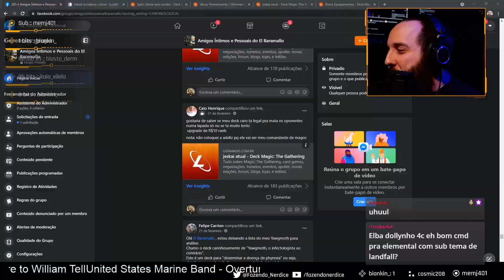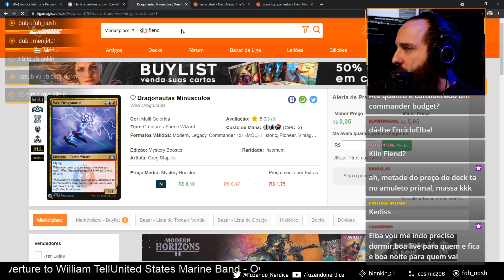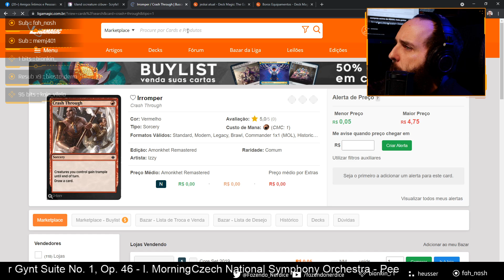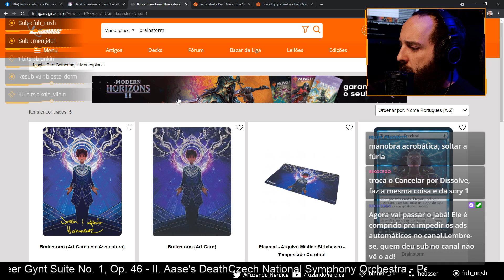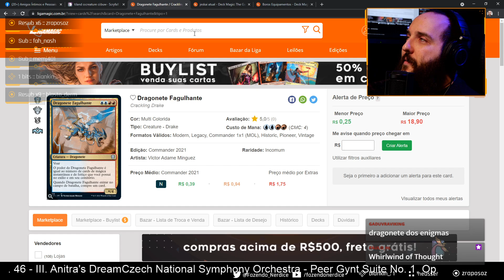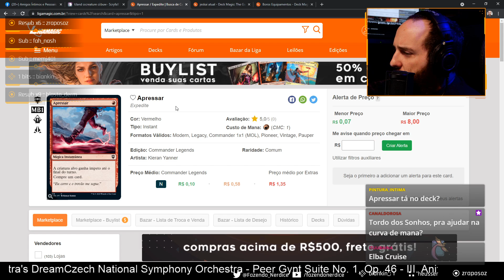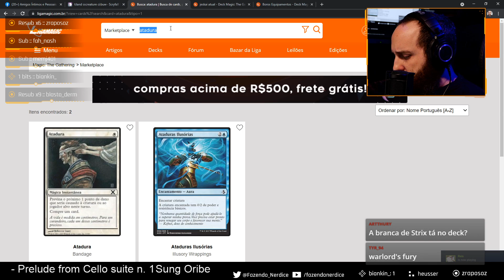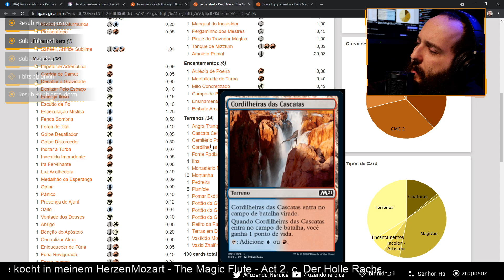Análise de deck: Shu Yun, a Tempestade Silenciosa Budget (21/02/2021)